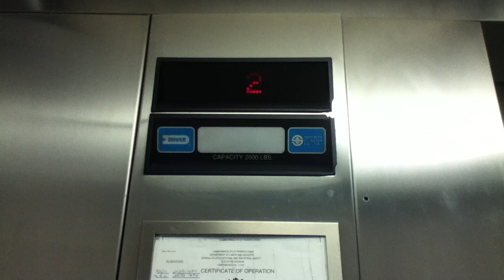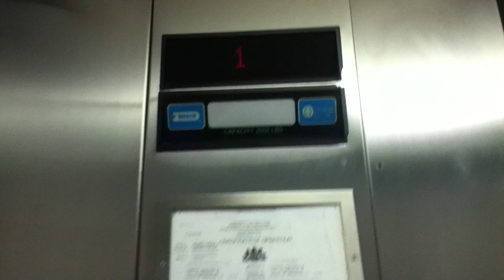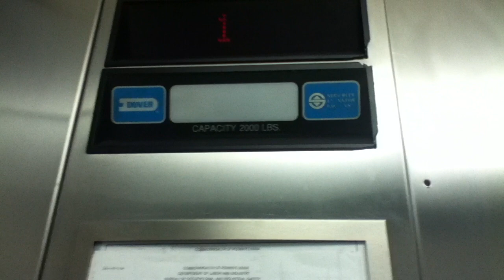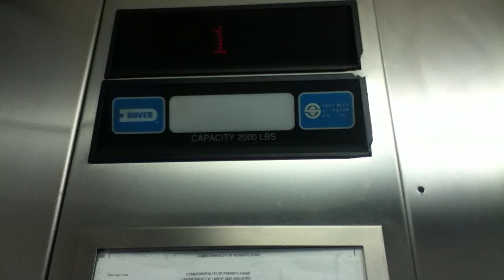Dover/Security Hydraulic Elevator @ Costco - King Of Prussia, PA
Tech Specs:
Capacity-2000 lbs
Fixtures-Dover Impulse
Floors Served-2
Door Type-Single Speed (Bumper Included)
Installed-1997